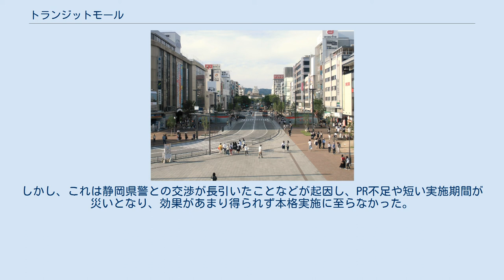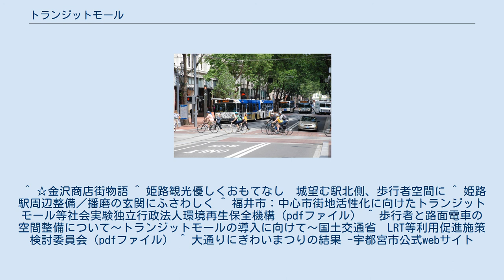トランジットモール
ポートランド市のトランジットモール トランジットモール（Transit mall）とは、自家用自動車の通行を制限し、バス、路面電車、LRT、タクシーなどの公共交通機関だけが優先的に通行できる形態の歩車共存道路を指す。
 欧州では都市中心域の歩行者空間（広場）に公共交通機関が進入し共存する形態がしばしば見られるが、北米においてはこれを参考にしながらも、主に公共交通機関への依存度が高い低所得者層を呼び込むことにより、中心市街地を活性化させる施策の一つとして導入された。
 1962年、アメリカ合衆国ミネソタ州ミネアポリス市において、ニコレット通りのニコレット・モールがアメリカで2番目のモール（歩行者専用道路）としてバス・タクシーのみ乗り入れで計画され、1967年から実施されたのが世界最初であるが、これをきっかけに各地でモールが導入されていく。
 バッファロー, セントルイス、ボルチモア、ミルウォーキー、ポートランド、タコマ カラマゾーなど、50市近くにのぼっている。
 なお、トランジット·モール形式のものとしてはシカゴ·ステイトストリートモール フィアのチェスナットストリートモール、デンバーの16番街モール、マイアミビーチのリンカーン通り、それにポートランドの平行する5番街, 6番街の2本の通り、タコマのコマース通り·パシフィック通りなど、10都市程度にとどまっている。
 90年代以降には自動車を排除した歩行者モールやトランジット·モールのうち、いくつかは廃止され一般の道路に戻されている。
例えばシカゴのステイトストリートモールが96年に、フィラデルフィアのチェスナットストリートモールが00年に廃止され、通常の自動車が通行する道路に復帰している。
また成功例とされるポートランドの5番街とブロードウェイの2本のトランジット·モールも、一部区間が一般車に開放されている。
まだ存続されているモールの幾つかは、改廃に向けての議論がされているとの情報もある。
 日本では、1999年3月15日 - 3月28日に浜松市が遠州鉄道と共にオムニバスタウン施策の一環として試験的に運用したのが最初である。
しかし、これは静岡県警との交渉が長引いたことなどが起因し、PR不足や短い実施期間が災いとなり、効果があまり得られず本格実施に至らなかった。
 松山市の道後温泉駅前で進む工事 ^ 公共交通機関を意味する「トランジット（Transit）」は北米英語であり、したがって「トランジットモール」も北米における概念・言葉である。
 ^ a b 窪田陽一 2009, p. 196. ^ 欧州では、北米の「トランジットモール」に相当する概念は無い。
 ^ ☆金沢商店街物語 ^ 姫路観光優しくおもてなし　城望む駅北側、歩行者空間に ^ 姫路駅周辺整備／播磨の玄関にふさわしく ^ 福井市：中心市街地活性化に向けたトランジットモール等社会実験独立行政法人環境再生保全機構（pdfファイル） ^ 歩行者と路面電車の空間整備について～トランジットモールの導入に向けて～国土交通省　LRT等利用促進施策検討委員会（pdfファイル） ^ 大通りにぎわいまつりの結果 -宇都宮市公式webサイト